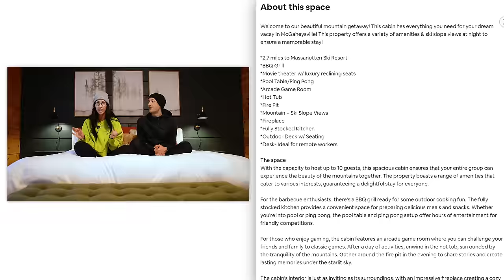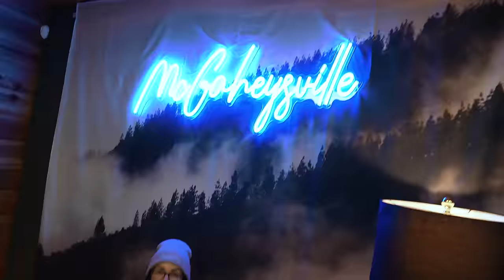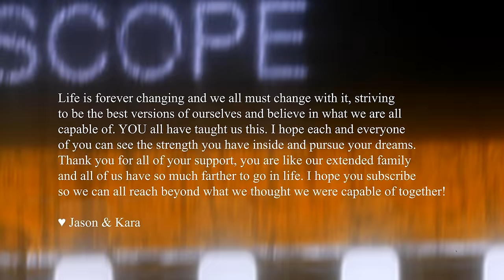Moving Forward Our Biggest Life Decision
Life is all about moving forward and making progress and sometimes the process of moving forward is scary but we all must do it. This is a very different video than our typical but I wanted to let you into our lives a little bit.

- Perfect Puppy Course
- Perfect Canine Companion
- Raw Food Masterclass
- Socialization Masterclass
- Ultimate Cane Corso Owner's Guide
- Canine Influencer
- Advanced Canine Training And Behaviour

Code "jason15"